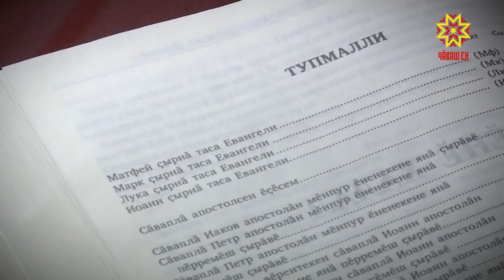Чăваш Ен Варнава Митрополитпа сывпуллашрĕ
Паян Шупашкар тата Чăваш Ен митрополитне Варнавăна çĕр çинчи юлашки çула ăсатрĕç. Йывăр чирленĕ хыççăн вăл виçĕмкун, çĕртме уйăхĕн 1-мĕшĕнче вилсе кайнă. Митрополитпа Шупашкарти Таса Татиана чиркĕвĕнче сывпуллашрĕç. Наци телекуравĕ ăна тӳрĕ эфирта кăтартрĕ.